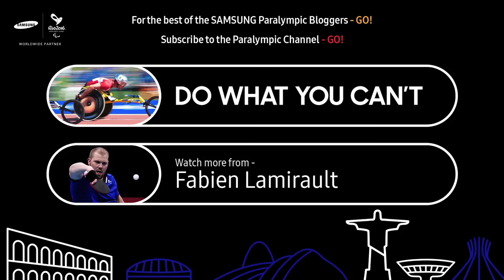Balade en taxi | Fabien Lamirault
Journée repos !! Vraiment sympas ce chaufeur de taxi.

The International Paralympic Committee (IPC) is partnering with its Worldwide Paralympic Partner Samsung to provide 30 leading athletes the chance to record exclusive behind-the-scenes video blogs during the Rio 2016 Paralympic Games, where they share their everyday training and struggles.

At age 17, France’s Fabien Lamirault became paraplegic after he was involved in a car accident. He won a bronze medal in table tennis at the London 2012 Paralympic Games. Fabien also won two golds in both the singles and the teams class 2 at the 2014 World Championships and another two golds in the same events at the 2015 European Championships.